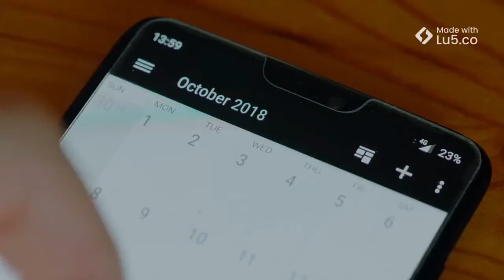What is online therapy and why you should try it. By Perfectly Imperfectly Counseling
Learn about the pros of online mental health therapy. The therapists at Perfectly Imperfectly Counseling are here ready to help you!

We are a team of mental health therapists in California that help those who suffer with anxiety, depression, chronic illness/pain, trauma, grief, PTSD, and relationship problems.

If you aren't sure if online therapy is for you, let us help you find the right place for you. We always do a free 15 minute phone consult to help our prospects find the right place.